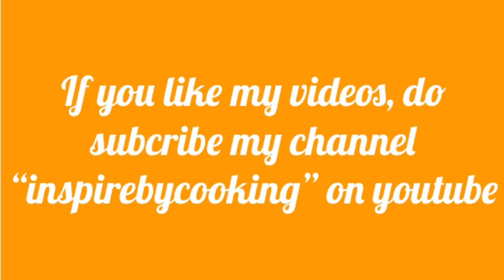Red Sauce Pasta with broccoli and corns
Healthy and Tasty pasta made with simple ingredients.

Ingredients:

125 gm durum wheat pasta
2 tbsp oil
Salt to taste
1/2 TSP oregano Flakes
1/2 TSP chilli flakes
1 cup broccoli florets
1 cup boiled corns
2 tomatoes medium size blended
3-4 garlic cloves
1 onion medium size chopped
1 tbsp ketchup
1 1/2 tbsp fresh cream
Cheese to grate on the top

Note: You can add vegetables of your choice.
Keep cooking pasta with water in which it was boiled after adding to the sauce, until it is completely cooked as we kept it slightly undone while boiling.

Music courtesy:  Music: At the screen
Musician: Max Sergeev